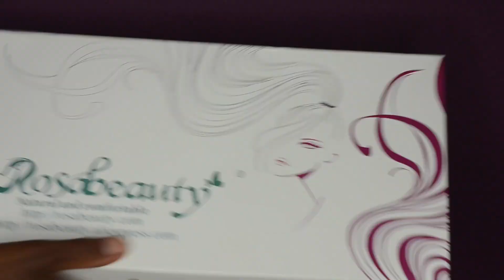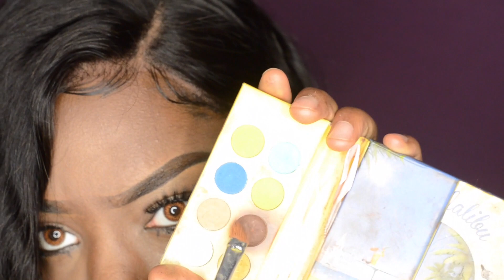10 MIN WIG SLAY STRAIGHT OUT THE BOX | START TO FINISH TUTORIAL| FOR BEGINNERS | ROSABEAUTY.COM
I Hope all is well and please look forward to my new videos ahead!

Lace frontal and 360 frontal custom units for $200 ONLY! Hair and frontals included ! Wigs are already selling out!
Rosabeauty, as one of top brand name on aliepxress, was founded in Guangzhou in 2009. We focus on high quality 100% natural human hair products, such as hair weaving, closure, lace frontal, lace wig and etc. Our products has been sell to USA, Europe, and Africa with good reputation and feedback, more and more people are reliable on our brand name. our company's concept is "Natural is more Comfortable", with this concept Rosabeauty devotes to supply people more natural and comfortable hair products.
Search "rosabeauty"on Bing/Instagram/Youtube/Google/Yahoo/Facebook to learn more Rosabeauty hair company

Link to the wig in the video（Pre Plucked 360 Lace Frontal Wig 22inch）
Rosabeauty virgin hair weave
Rosabeauty 4*4 Lace closure
Rosabeauty 13*4 Lace frontal
Delivery time:2-3 days to USA&Canada&Australia,3-5 days to Europe,3-7 days to Africa and all over the world,Accept Western Union/Money Gram/Paypal.

Follow new ig Instagram.com/maia.godiva

WIG SALE!!! WIGS UNDER $300 LIMITED TIME ONLY

WATCH ME SLAY THIS WIG FROM START TO FINISH! THIS IS MY TUTORIAL ON HOW TO APPLY YOUR LACE FRONTL UNIT FAST AND EASY!  ONLY 10 MINUTES GUYS!

THIS WIG IS GORGEOUS I LOVE IT!  I DID NOT WASH THIS WIG AND ITS SO SOFT AND LIGHTWEIGHT THIS IS THE NATURAL STYLE OF THE HAIR !

PRODUCTS USED:
SCISSORS
RAT TAIL COMB
BLACK GEL
EYEBROW RAZOR
1 1/2 inch Curling Iron
Dark Brown / Tan Eyeshadow From BH Cosmetics
TOOTHBRUSH .. FOR BABY HAIRS ON FLEEK !

HAIR FROM : ALIEXPRESS

ALIEXPRESS ROSABEAUTY HAIR
Hair Specs:
Hair Type: Virgin Brazilian
Hair Texture: Body Wave
Hair Length: 22 inch
Hair Color: Natural
Hairline: Pre-Plucked
Density: 150%
Parting: 360 Lace Frontal Wig

Direct Link to Store